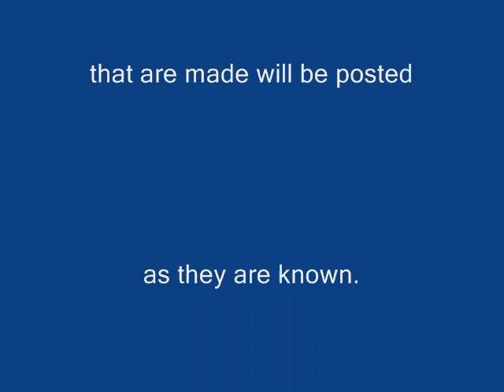7Quartzsite Town Council ad Hoc Comity 8-23-2010 Ethics of Mayor7.wmv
Quartzsite Town Council ad Hoc Committee 8/23/2010 on Ethics of Mayor Ed Foster.  7 of 7
If you really want to know what went on in the meeting view all 7 videos.  Nothing has been altered from the originals.  It was necessary to make the 7 parts do to the length of the meeting.  When an action or decision is made public it will be posted if I can get the video of it.  for the latest news and updates.